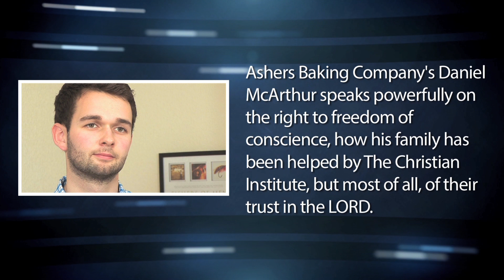Watch Daniel McArthur’s ‘Faith under fire’ message in full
Daniel McArthur, the General Manager of Ashers Baking Company, speaks about his company’s courageous stance, freedom of conscience and The Christian Institute. Ashers Baking Co. is being taken to court by the Equality Commission for Northern Ireland on 26 March 2015.